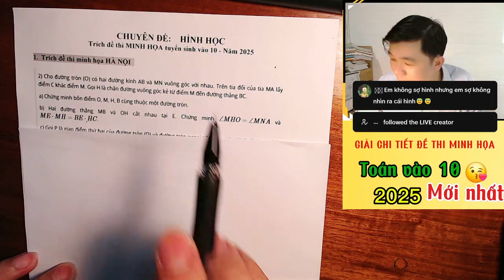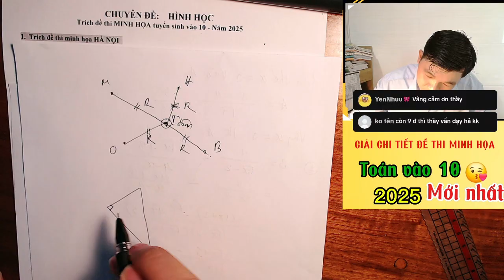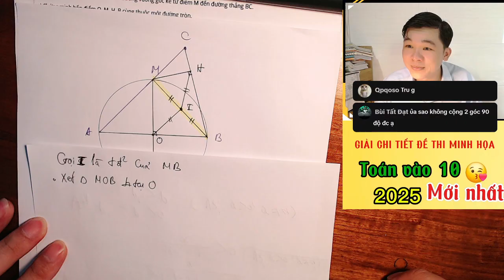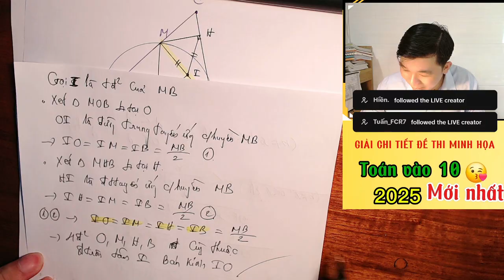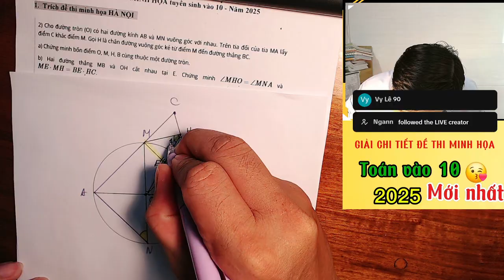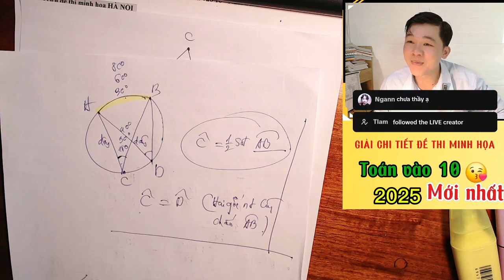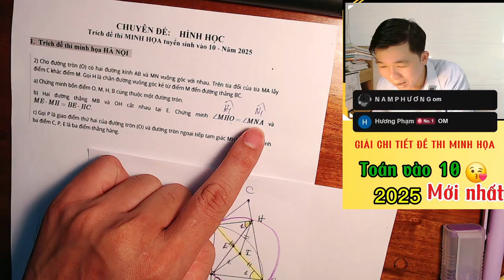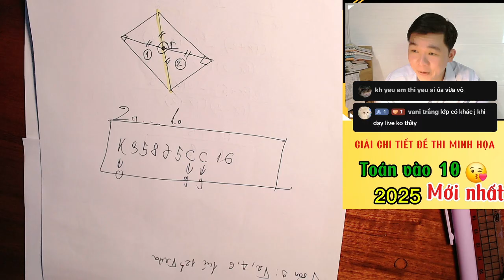Giải chi tiết đề thi minh họa toán tuyển sinh vào 10 Hà Nội 2025 ( Câu hình a,b)